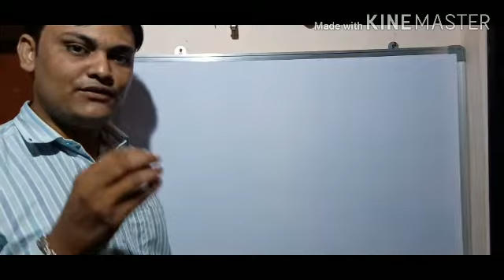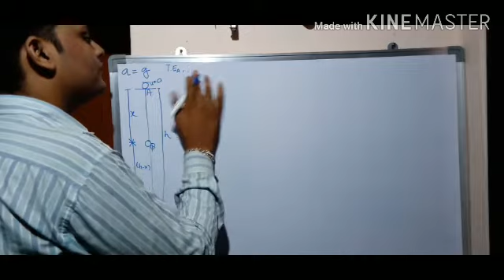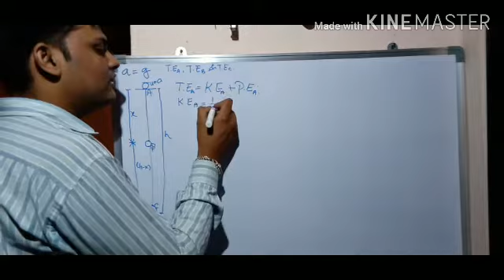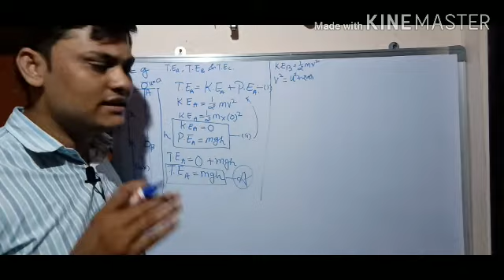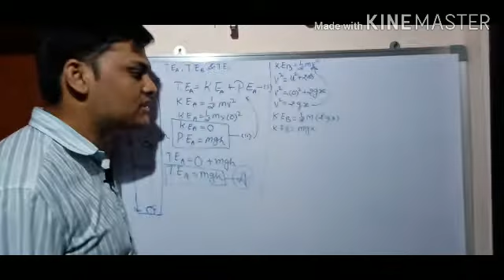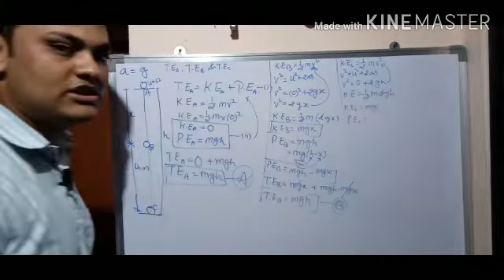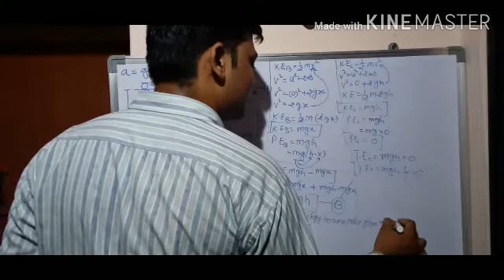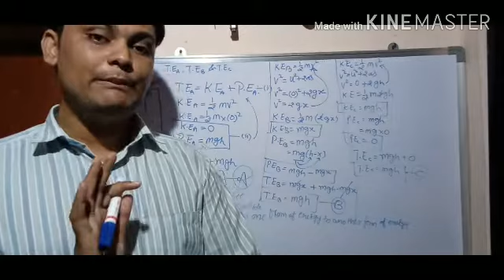Equation of free fall part 2 by Mahesh sir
Equation of free fall for kinetic equation search my profile